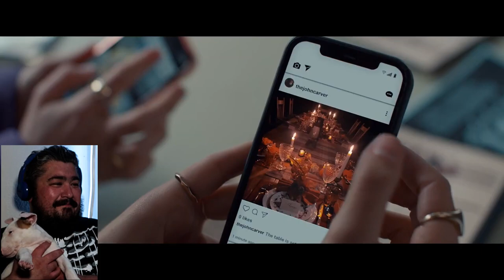Thanksgiving trailerreaction with Special Guest